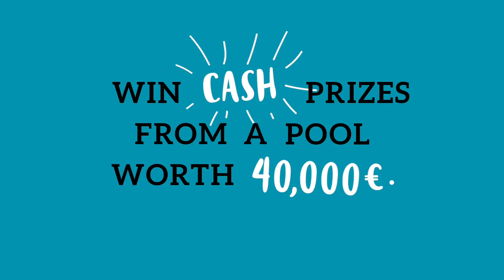Why you should apply for the PropTech Innovation Award 2019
Jury member of the PropTech Innovation Award, Nikolas Samios Co-Founder and Managing Partner of PropTech1 Ventures gives his insights in this interview on 'Why you should apply for the Award 2019!'

There are only 11 days left to apply for the PropTech Innovation Award, so take your chance now and apply at:

The PropTech Innovation Award 2019 is your chance to proof that your Startup got what it takes; win prizes, such as cash money from a prize pool of over 40.000€, a one-year membership for your Startup at the GTEC NO BULLSHIT LAB and the chance to pitch & present at the MIPIM and PropTech Global Online!

Application deadline is February 15th, so be quick!

We are looking forward to your application and are already excited to see you in the competition!